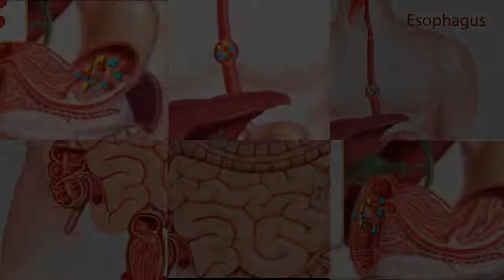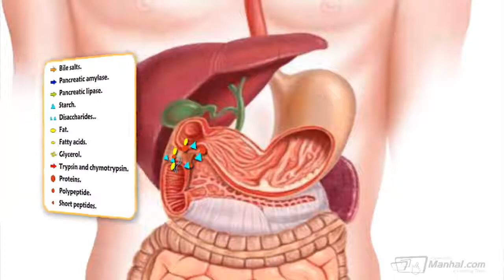Digestion english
تصميم فيديو تعليمي مراحل عملية الهضم باللغة الإنجليزية